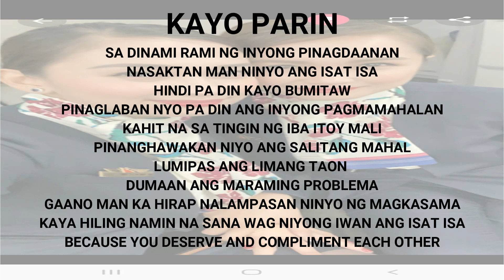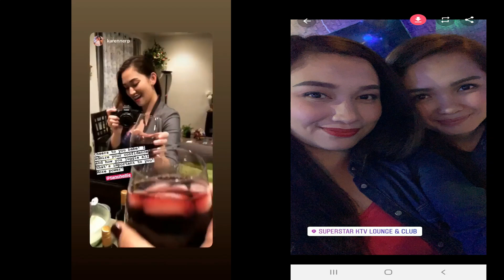We missed you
TARAH 5 years down FOREVER TO GO ❤🌈🙏

CREDITS :
TANCHELLIE LOBETE INSTAGRAM STORY